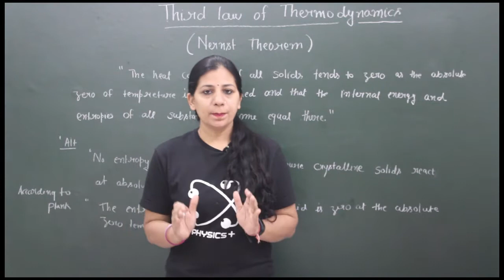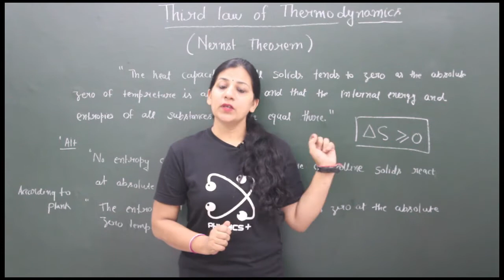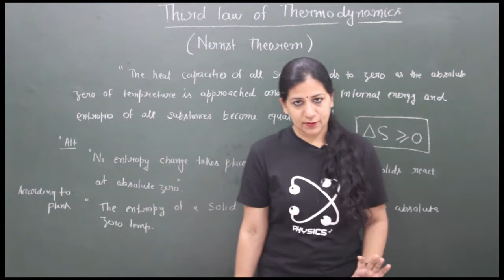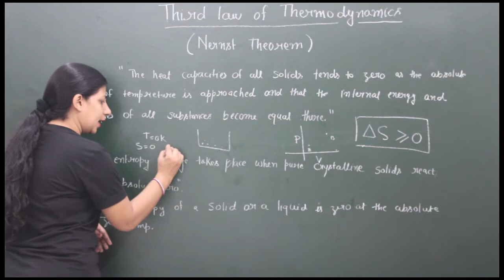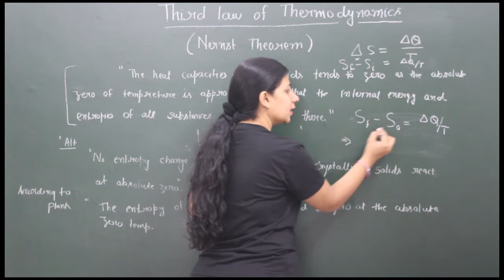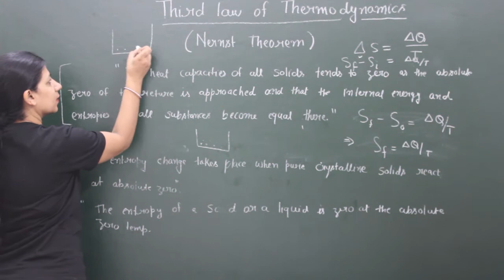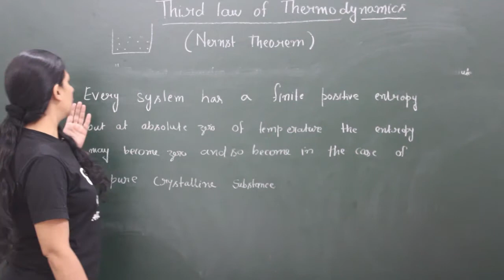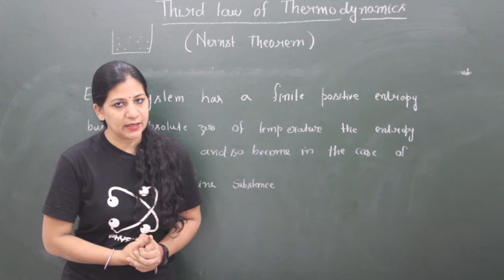Third law of Thermodynamics/Thermodynamics/B.Sc./M.Sc./JAM/Other exams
Hello friends . In this video I have taught about Third law of Thermodynamics.(Here,I have used zero energy for kinetic energy.At absolute zero temperature the total internal energy will be potential energy.